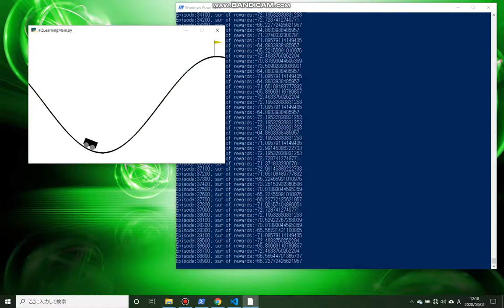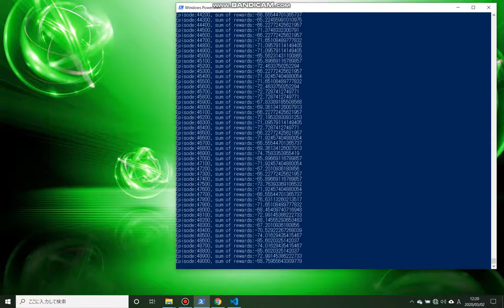Q学習によるMountainCarタスクの学習